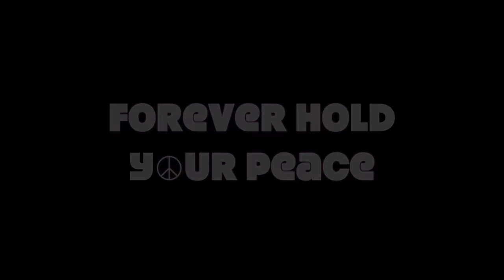Forever Hold Your Peace: Season 3- Episode 3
Mike is back with Brian, but hanging around with a gaggle of gays isn't as fun as he originally thought.  Will anyone ever listen to his Jessica Tandy facts again?